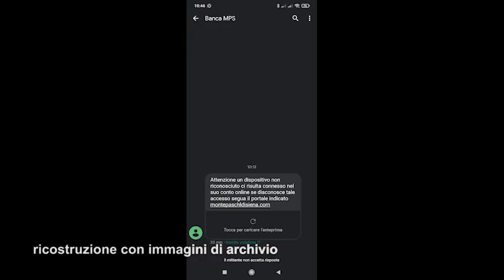Truffe. Con un messaggio svuotano i conti dei clienti: 25 denunce a Arezzo